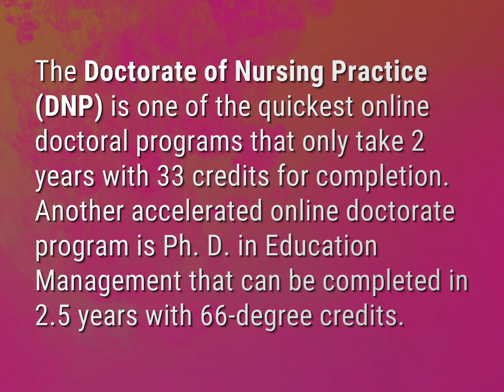What is the shortest doctoral degree?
James Webb (2022, August 5.) What is the shortest doctoral degree?
    WHYS.video